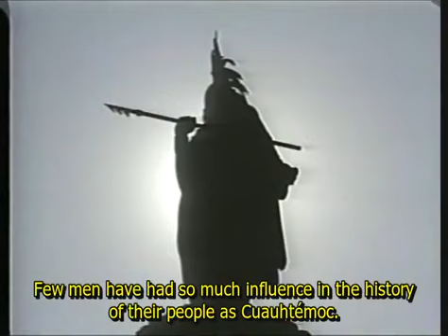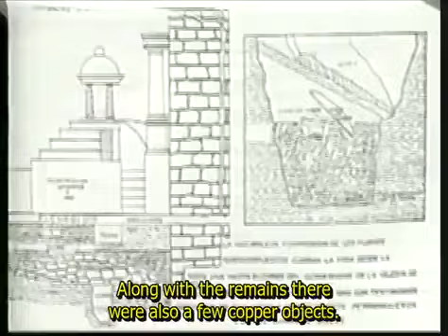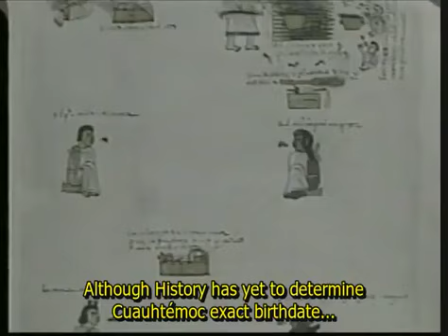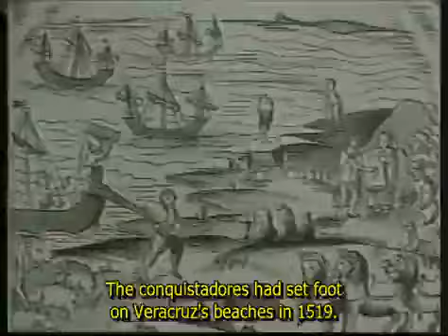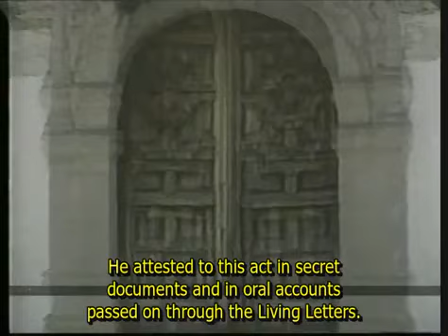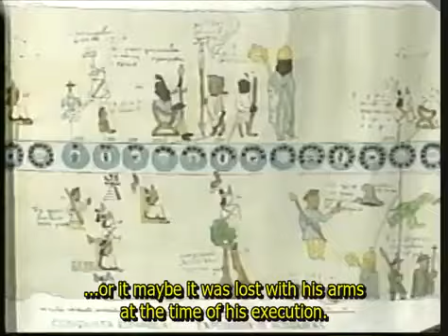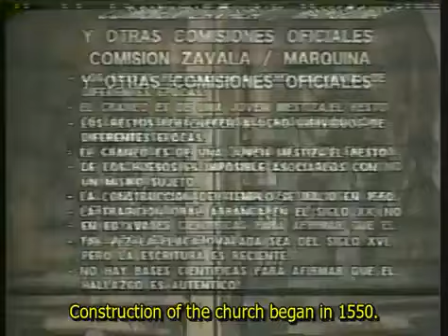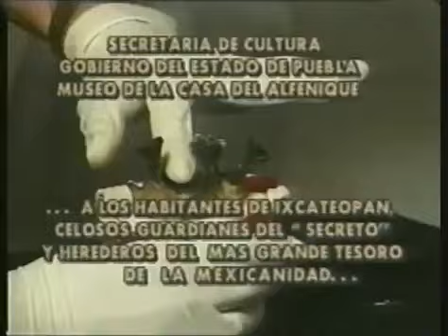Ixcateopan de Cuauhtémoc gro. tumba y restos del ultimo emperador mexica.